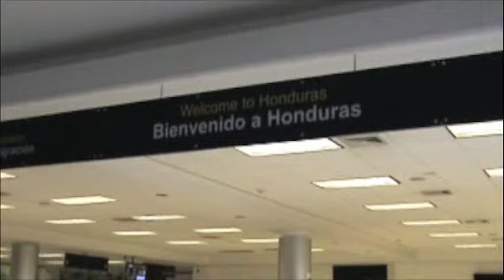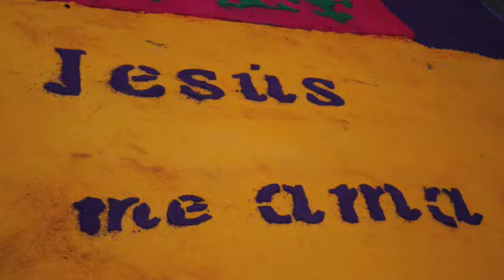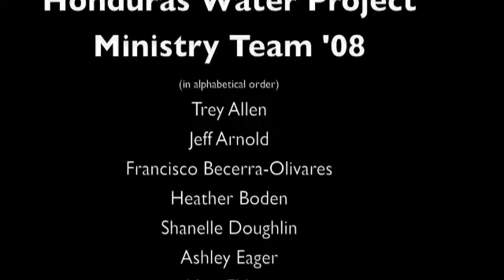Honduras Water Project Ministry 2008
Short, tiny 'documentary' on the honduras water project ministry 2008. enjoy!!!